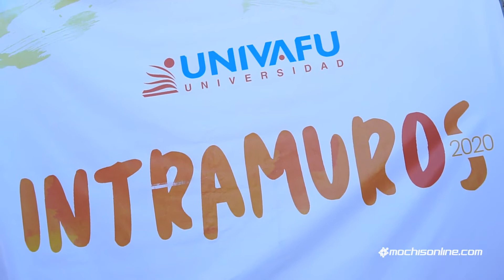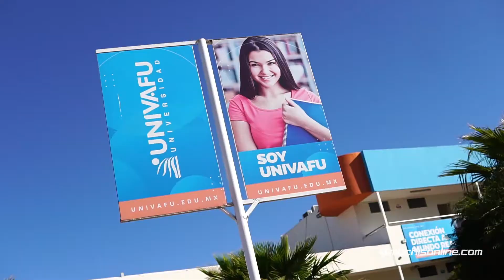Intramuros y pastel de aniversario en la UNIVAFU